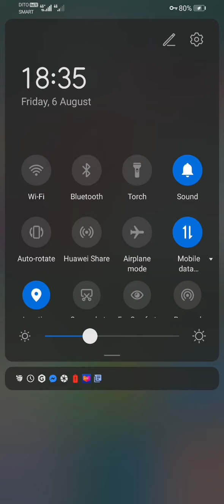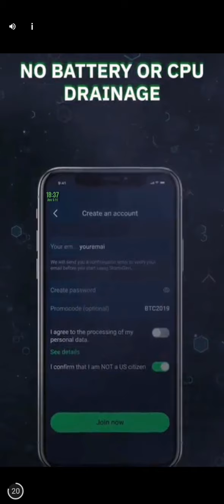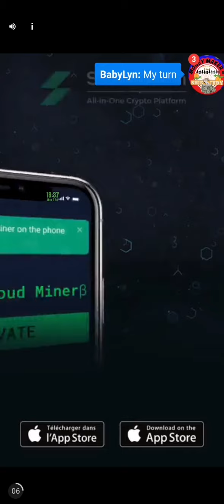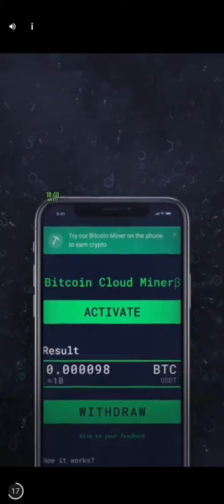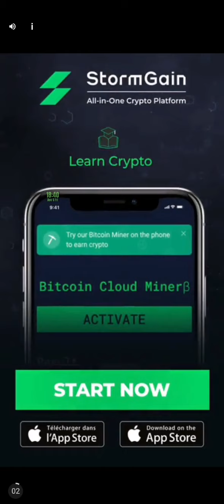How to play and earn in Lucky 2048? Very liget guys